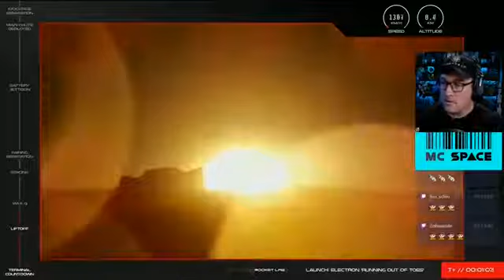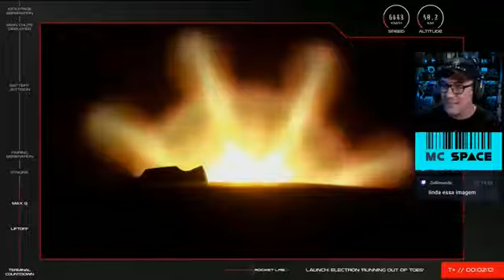ROCKET LAB | RUNNING OUT OF TOES | RESUMÃO | MC SPACE #57| CORTES MARCEL CAMPOS